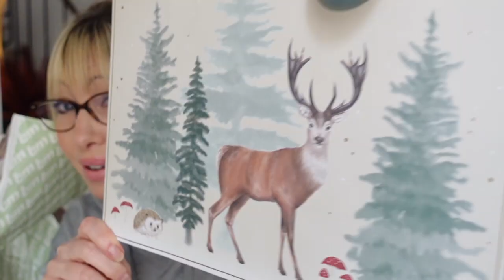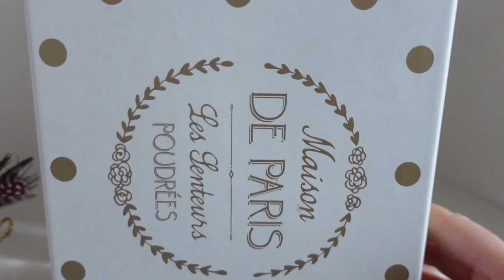HAUL DECORATION MAISON et NOEL MAGASIN B&M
HAUL DECORATION MAISON et NOEL MAGASIN BM